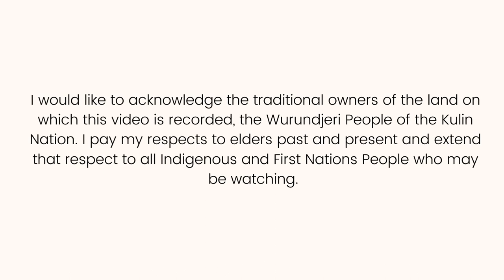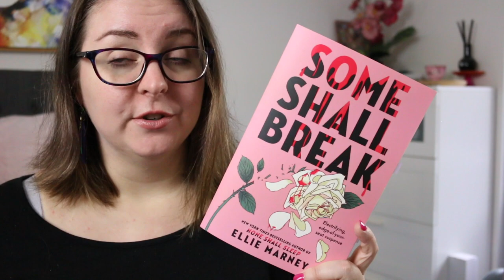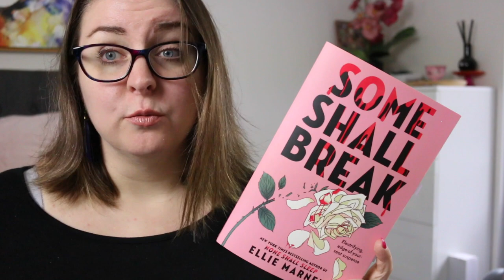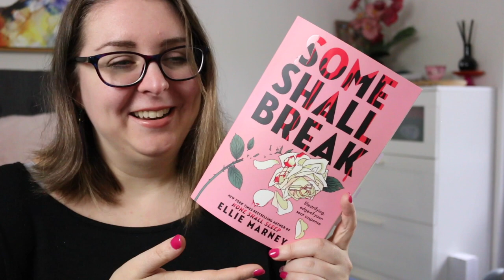Some Shall Break by Ellie Marney (LoveOzYA Thriller Review)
Today I'm sharing my review of Some Shall Break by Ellie Marney, the follow up to None Shall Sleep. Both books are historical (1980s) YA thrillers about two young adults investigating crimes for the FBI with the assistance of a teenage serial killer.

SYNOPSIS
September, 1982: Three months after the showdown with Simon Gutmunsson in St Elizabeths Hospital for the Criminally Insane, Emma Lewis has retreated to college life in Ohio, and the support of her family and her therapist. But Emma has a unique gift for hunting killers, and the FBI wants her back…

Travis Bell is on track to make a career in law enforcement. But the FBI unit's latest case is testing all his skills, and in Emma's absence, Travis has accepted help from Kristin Gutmunsson, Simon's eccentric twin sister, to track a dangerous new target.

When evidence points to the traumatic Daniel Huxton case from Emma's past, the FBI decides to put her into protective custody. Compelled to prevent more tragedy, Emma reaches out once more to Simon Gutmunsson to save the copycat's next victims – but as always, Simon knows more than he's telling…

Can Emma and Travis conquer a killer in the most horrifying situation they've ever faced?

Timestamp
0:00 Acknowledgement of Country
0:16 Intro
0:53 Review
3:36 Wrap-Up